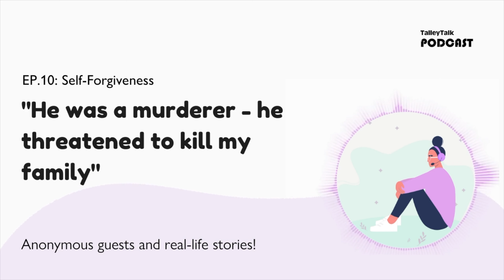Addicted to Sex! | "I started having sexual intercourse from a very young age!"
Our anonymous guest, Miss J Love, dives into her experiences of underage sex and what came of this. TalleyTalk Podcast Ep. 10 Self-Forgiveness